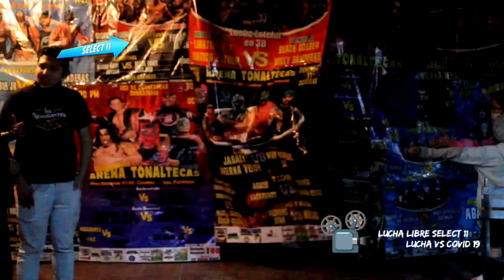Rayman Vs Gallo Mano A Mano - Arena tonaltecas (Evento Completo)